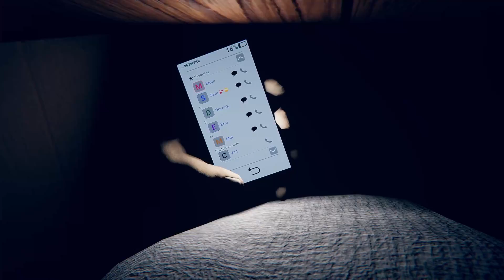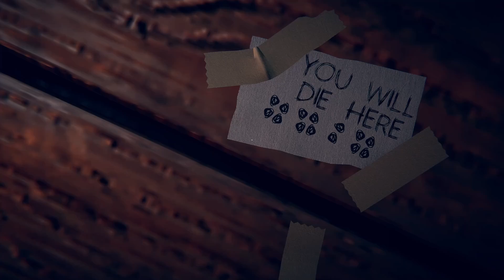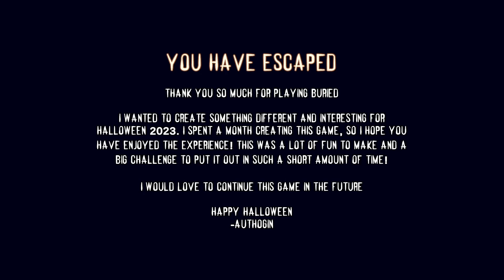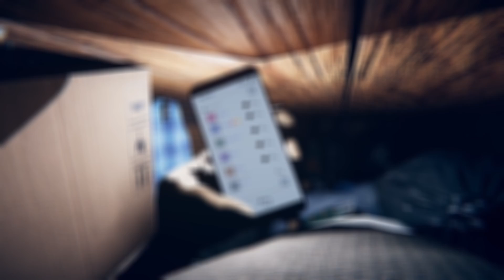Buried Alive!? - E.O.N Play Buried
Check out